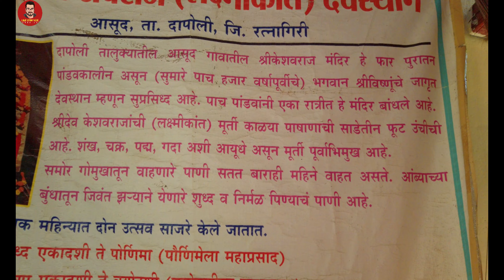केशवराव मंदिर दापोली | keshvraj mandir dapoli | must visit places in dapoli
beach resorts in dapoli
best tourist attraction place in dapoli
dapoli beach hotels
dapoli beach resort
dapoli beach resorts
dapoli beaches
dapoli ratnagiri
dapoli resorts near beach
keshavraj mandir dapoli
kokan tourists places
murud beach dapoli
palande beach dapoli
असूद बाग
best beach in dapoli
dapoli beach stay
केशवराज मंदिर दापोली
गारंबीचा बापू